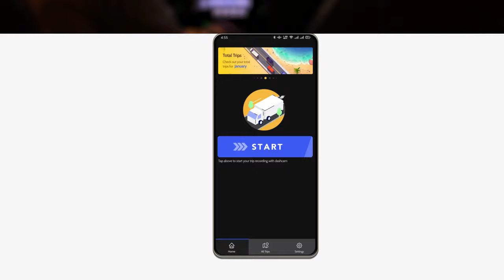GPS Speedometer Dash Cam With Safety Alert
GPS speedometer with Dash Cam is an amazing and futuristic car driving free app for trip tracking and Vlogging.
Download “GPS Video Speedometer Dash Cam: Speed Limit & Car Video Recorder App” with collision detect and have a safe journey forever.